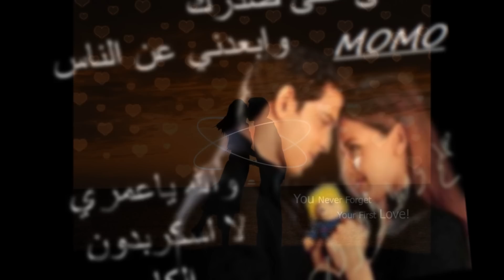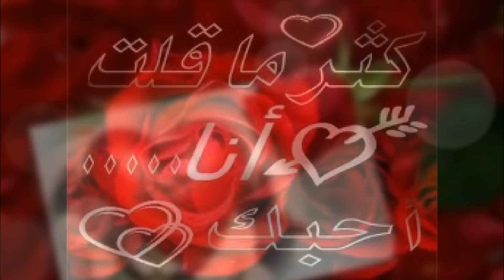7ob 7ob wenak